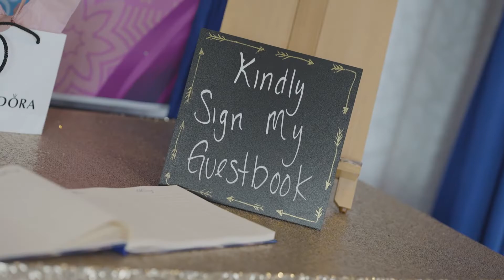Dhruvi's Sweet 17 | Highlight | NAS Productions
Filmed and edited by NAS Productions

Cinematography: NAS Productions, NJ
Photography: Intrepid Studio, DE